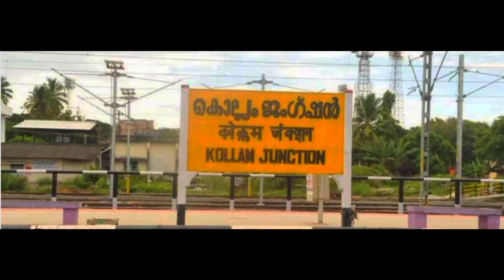പട്ടാമ്പിയിലേക്ക് ട്രെയിൻ കേറി 🚂🚃